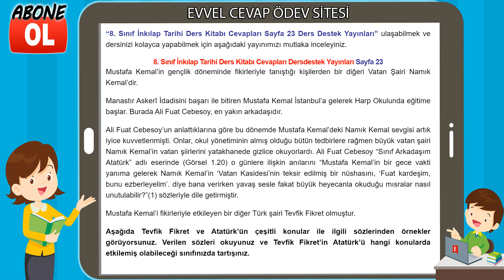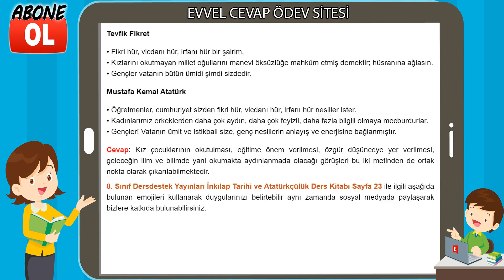8. Sınıf İnkılap Tarihi Ders Kitabı Cevapları Dersdestek Yayınları Sayfa 23